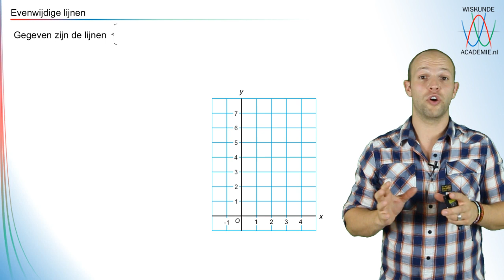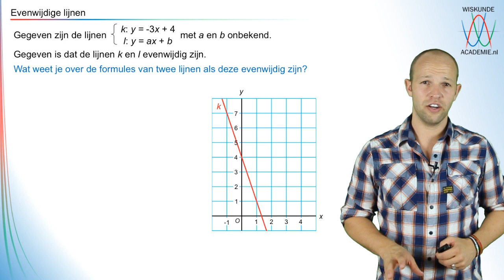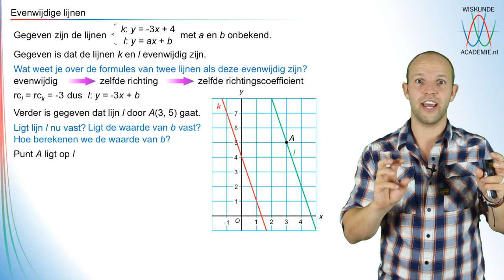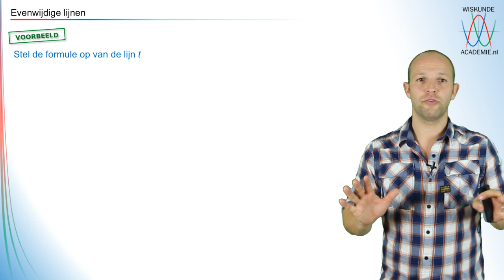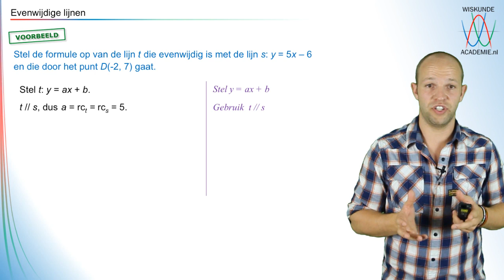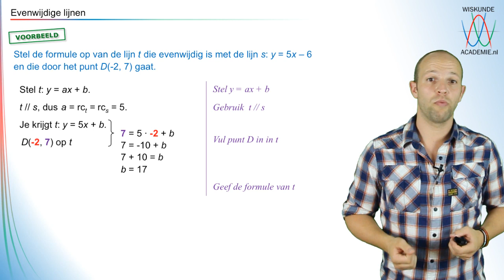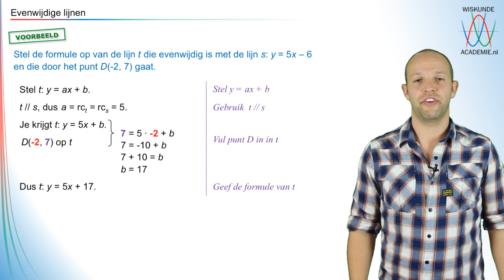Lineaire formules - evenwijdige lijnen - WiskundeAcademie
De site voor gratis uitleg over alle wiskundeonderwerpen van de middelbare school. Volg ons op twitter: @WiskundeAcademy & like ons op Facebook.com/WiskundeAcademie